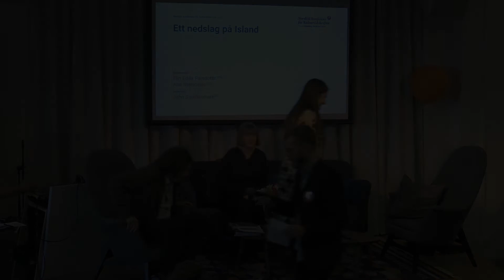Nordisk konferens för kulturtidskrifter 2019 del 4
Ett nedslag på Island

Hur ser situationen ut för kulturverksamhet och tidskrifter på Island?

Medverkande: Elin Edda Palsdottir (ISL), redaktör på Timarit Máls og menningar, Ana Stanicevic (ISL), redaktör på Starafugl
Moderator: John Swedenmark (SE), översättare

Samtalet genomfördes i Göteborgs Litteraturhus november 2019.